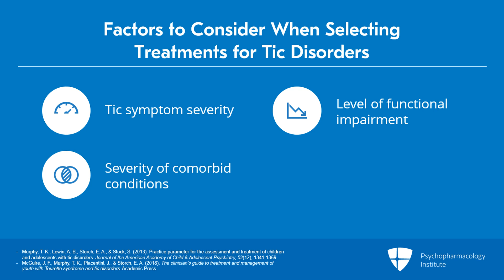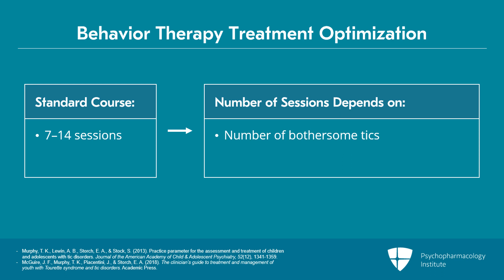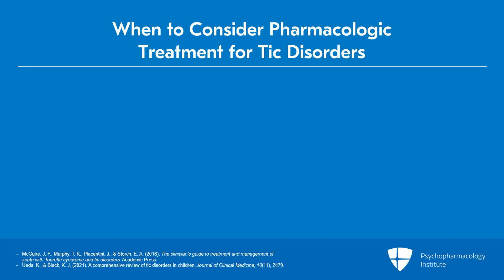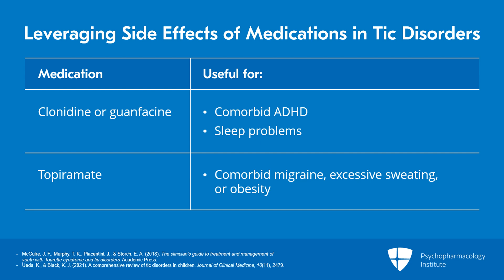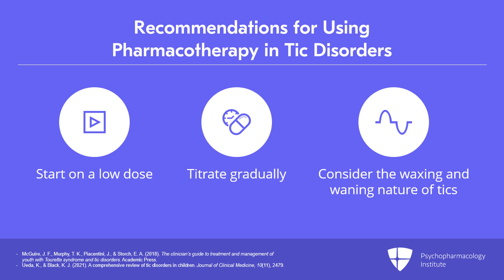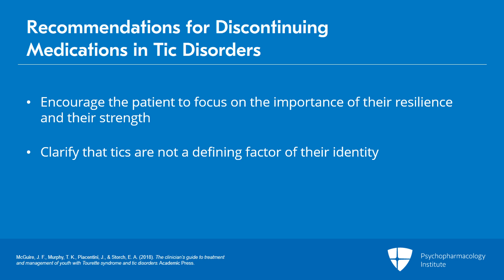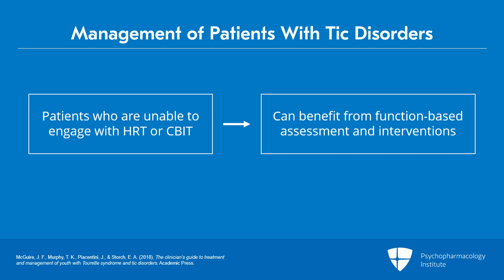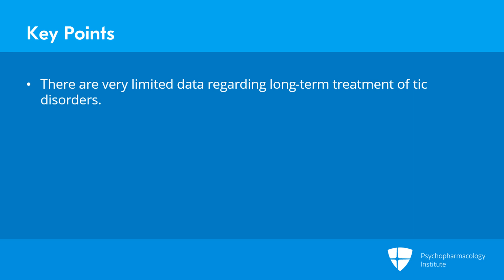Treatment Optimization for Tic Disorders